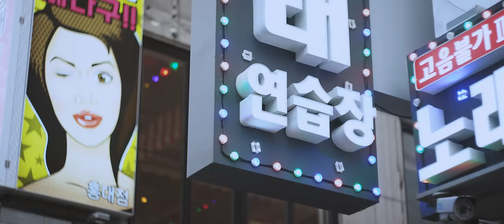Q-dance at World DJ Festival 2017 | Official Q-dance Aftermovie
♫ This video features the following tracks:
• Audiotricz & Demi Kanon - Fallen Horizon
• Wildstylez & Noisecontrollers & Bass Modulators ft. Gabs - Bad Habits

Q-dance at World DJ Festival 2017 featured the following artists: Audiotricz, Bass Modulators, Brennan Heart and Villain.